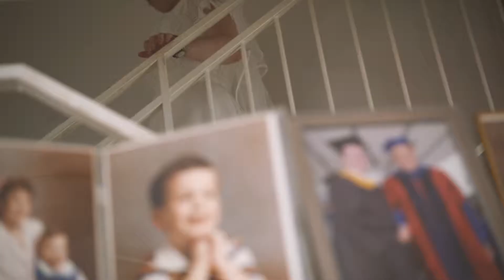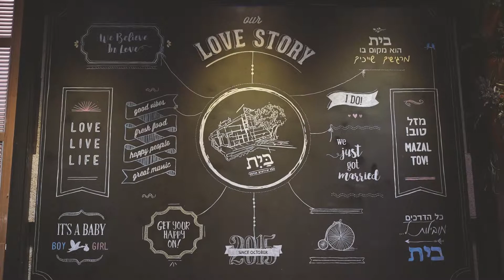Elisheva & Jonathan Wedding Highlights